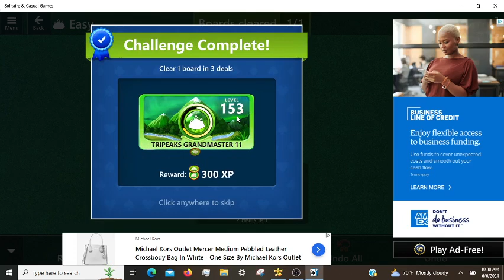Microsoft Solitaire Daily Challenges, incl. Spider Expert 06/06/2024